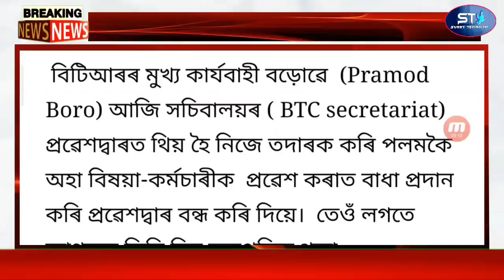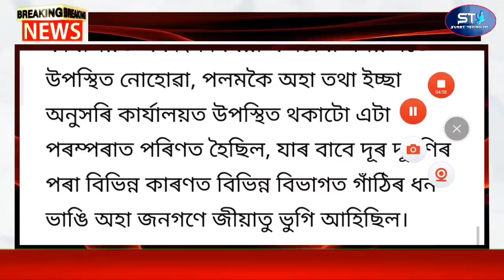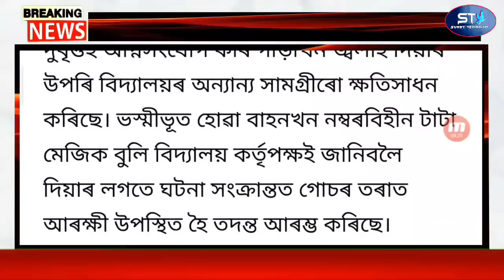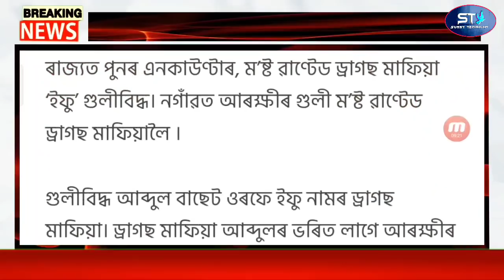Assamese News Live Today | 22 Girl Student Fire | Dhing Public Beaten Satyaranjan Bora |Employees DA